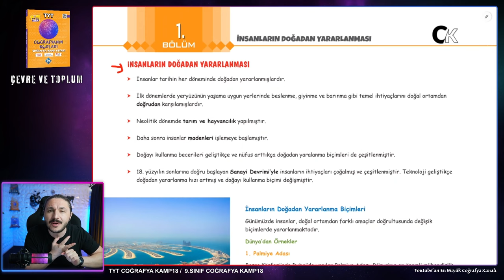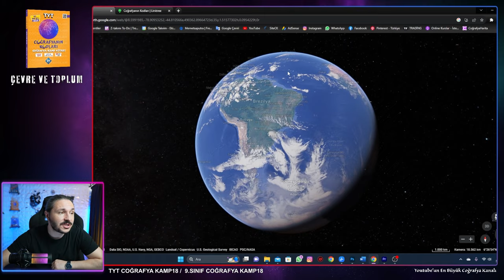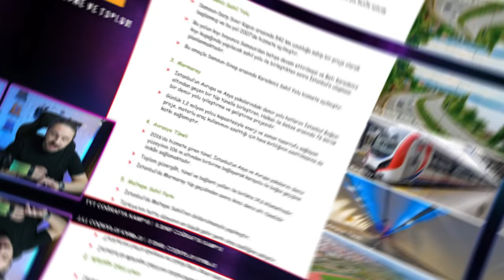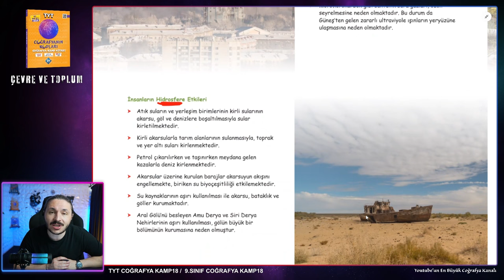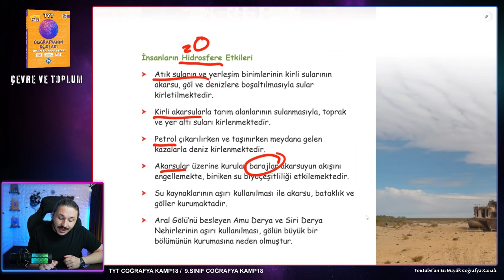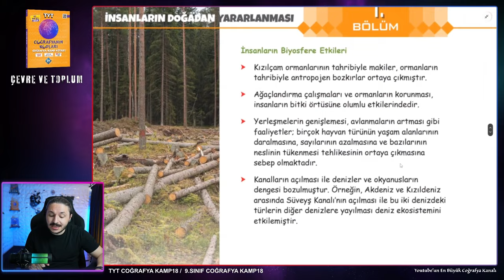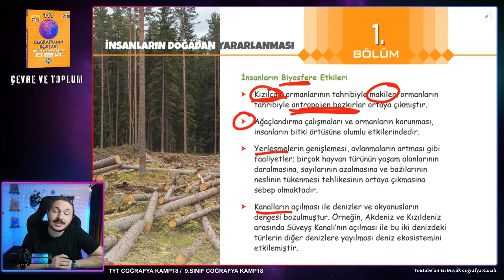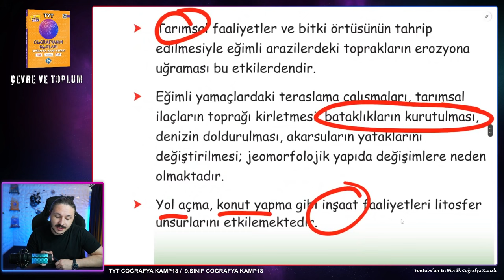🌍ÇEVRE VE TOPLUM 🔴 39 GÜNDE TYT COĞRAFYA KAMPI-18 📌2025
Çevre ve Toplum TYT coğrafya 9.sınıf coğrafya konu anlatım kampı 2025 coğrafyanın kodları.